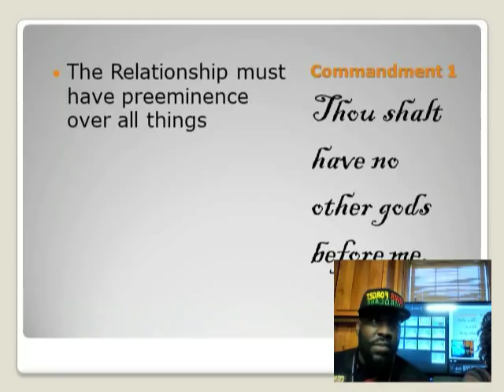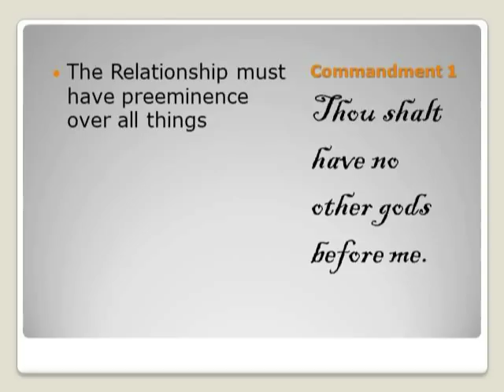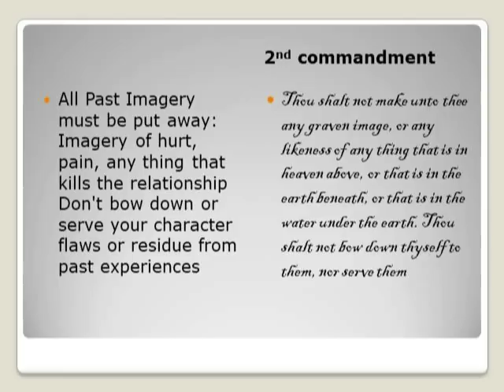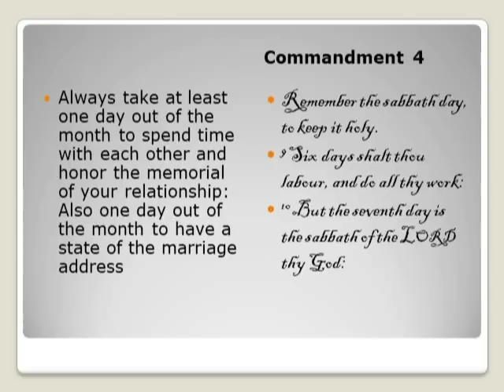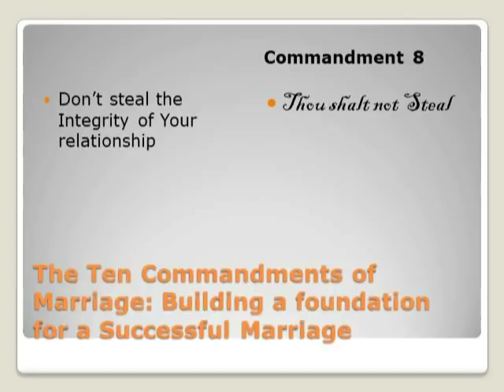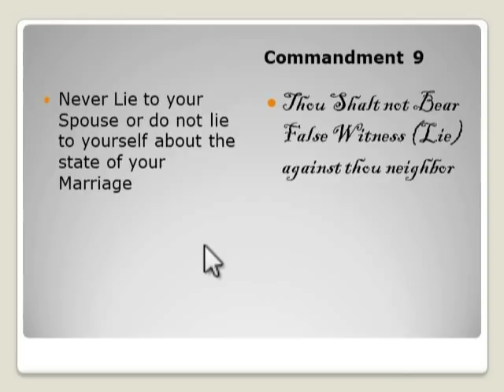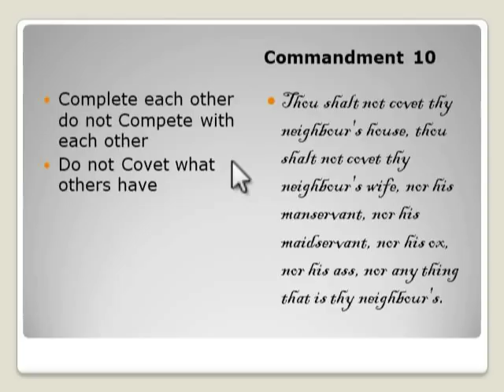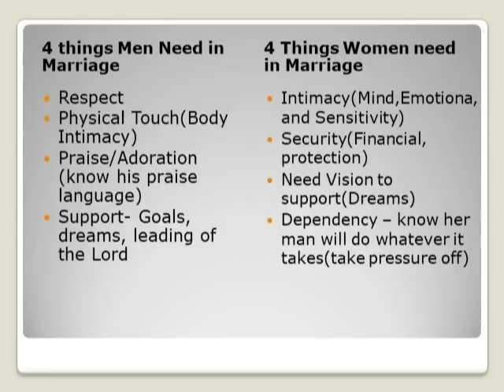Full Version Ten Commandments Of Marriage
Here is the Full Version of the lessons please listen, comment, and share! We had alot of children so you will hear them from time to time in the background!  But the information is still good!